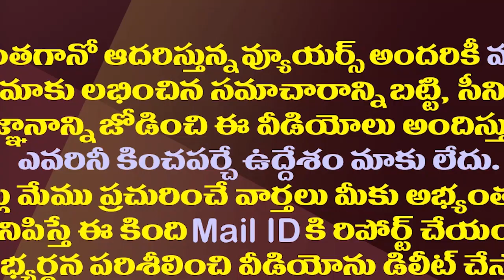కొడుకును అంగన్వాడిలో చేర్పించిన కర్నూలు కలెక్టర్| Kurnool Collector Son Admitted In Anganwadi School